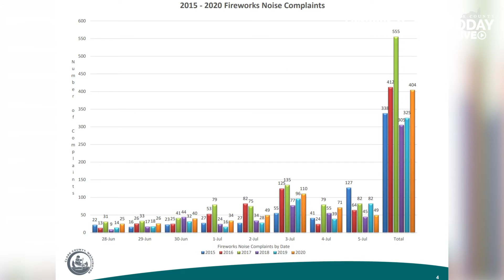Clark County Council set to discuss Safe & Sane fireworks rules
Still hearing complaints from the community, three of the five county councilors indicated Wednesday they support adopting new restrictions on the types of fireworks that can be legally used in Clark County.